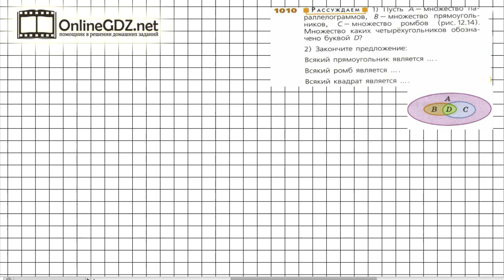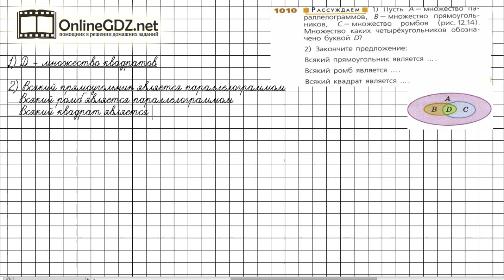Задание №1010 - ГДЗ по математике 6 класс (Дорофеев Г.В., Шарыгин И.Ф.)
Номер 1010 – необходимо использовать определение параллелограмма, ромба, прямоугольника, квадрата и ответить на вопросы.